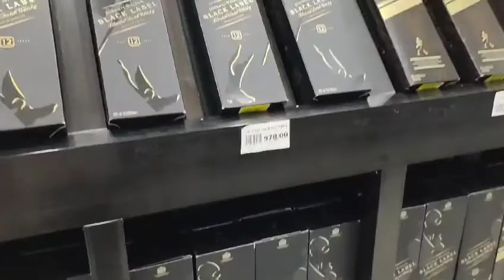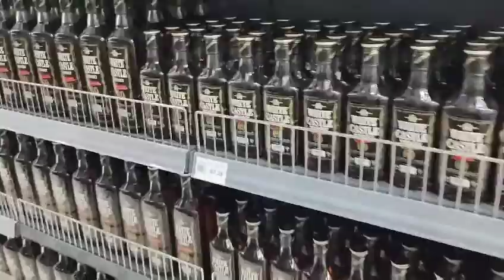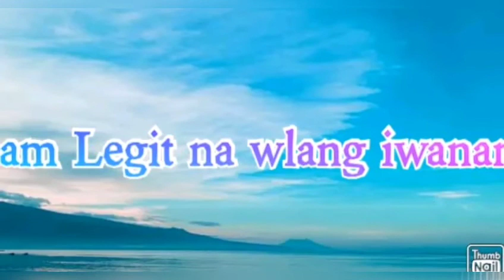Gaisano mall Gingoog city.